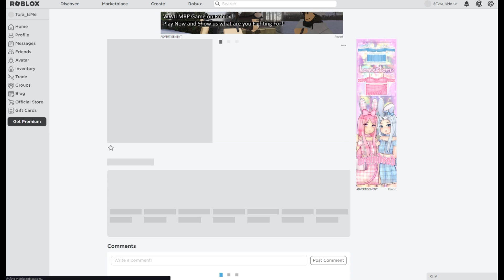[Event] Roblox Samsung Space Tycoon Script - Infinite Coins | Finish Obby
Samsung Space Tycoon Script - Infinite Coins | Finish Obby